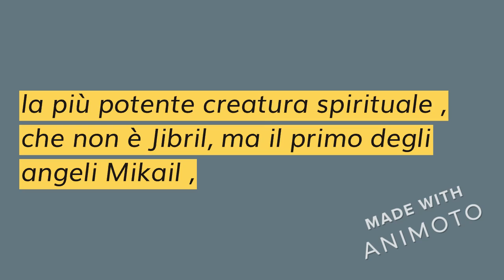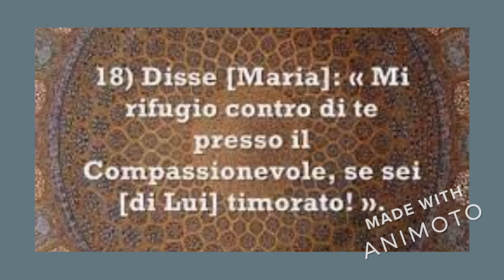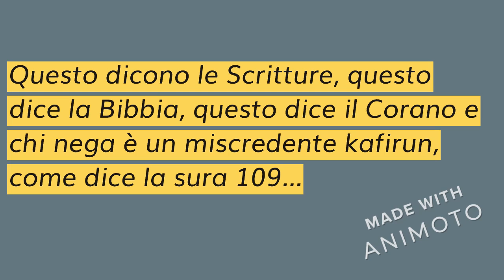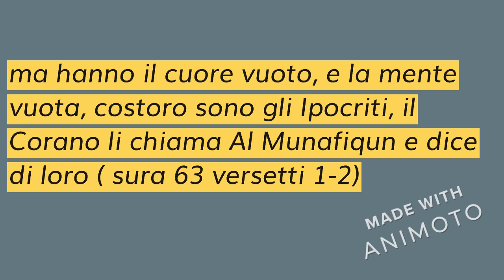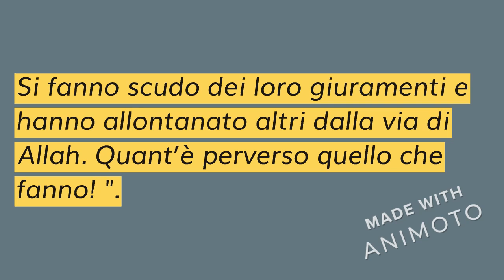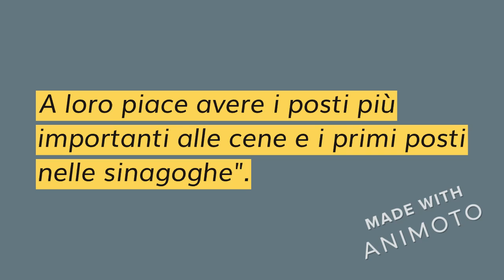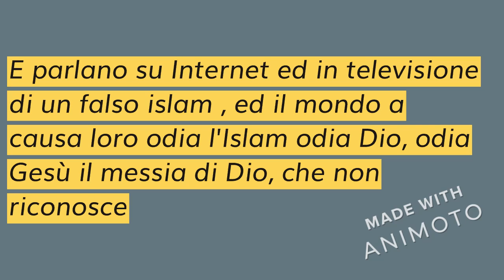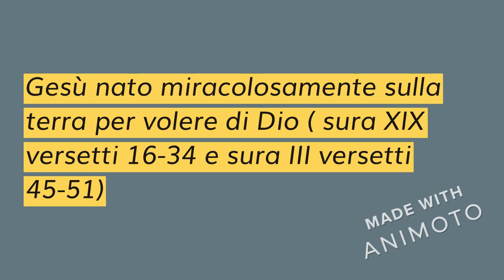NON HANNO VALORE LE FALSE CONVERSIONI: LA FEDE E' NEL CUORE, FEDE IN DIO E NEL SUO MESSIA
E RICONOSCERE L'ULTIMA RIVELAZIONE DI DIO IL NOBILE CORANO